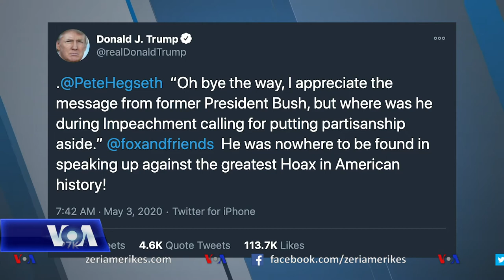SHBA, kandidatët mbështeten tek të tretët për fushatë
Pak ditë para zgjedhjeve të 3 nëntorit, Presidenti Donald Trump dhe kandidati i Partisë Demokrate Joe Biden po u bëjnë thirrjet e fundit votuesve, duke dërguar në fushatë përfaqësues të profilit të lartë, si ish-Presidenti Barack Obama apo fëmijët e familjes Trump.